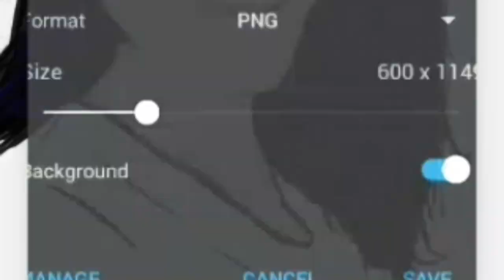X Lover Digital painting Art Love_failure 😥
എന്റെ പഴയ തേപ്പ് ക്കാരി #=#$=$"=മോൾക്
വേണ്ടി..

Inifinte,  Disign